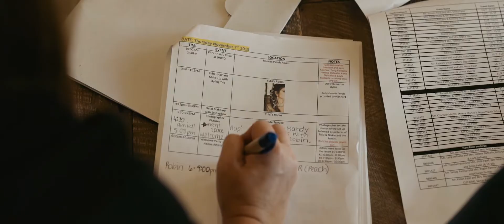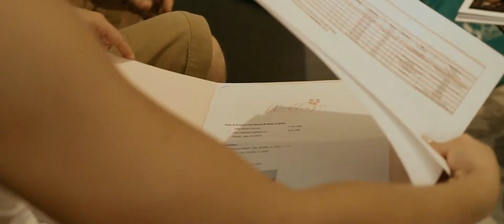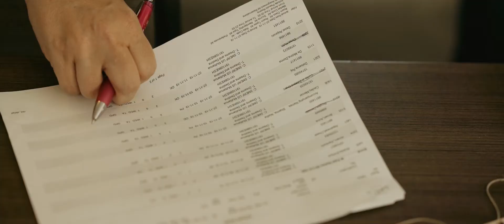Dreams and Destinations - Love and a Passport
Destination Wedding Planners+ Hopeless Romantics + Global Travel Designers  -Tips, trends and everything we love about destination weddings and honeymoons.